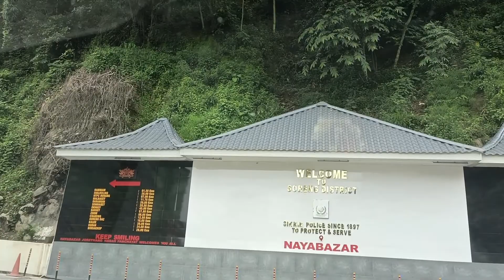Nini ko छोरा बुहारीको विधि आजा///चुलामा देखाउने साथै दाल भात चलाव ने////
सबैलाई नमस्ते मेरो नाम अरुण हो मेरो channel मा सबै  किसिमको vlog hune छ ।।।हजुर हरु को मनोरञ्जन को लागि साक भर कोशिश गर्नछु धेरै रैलो video हरु लाउने।।। thanku everyone।।।lov u all